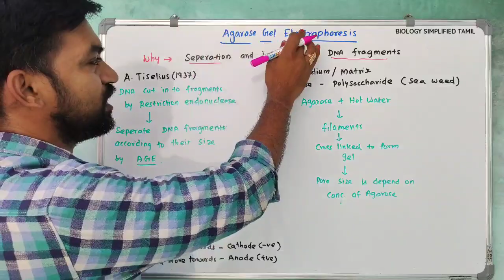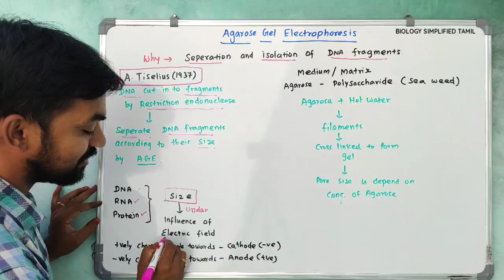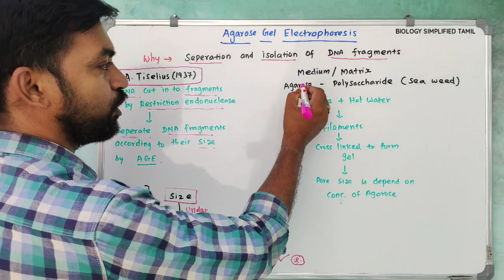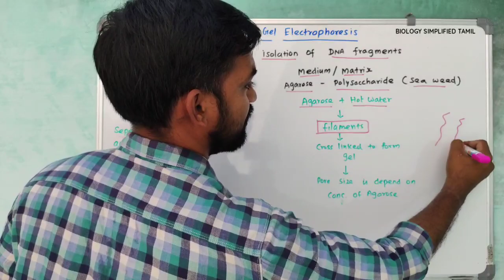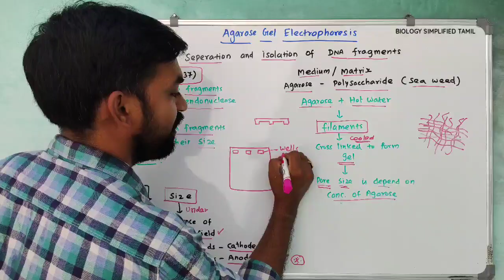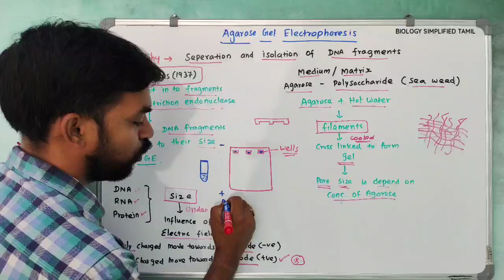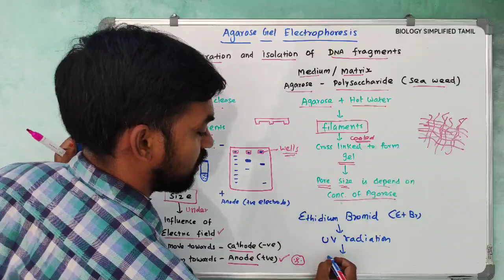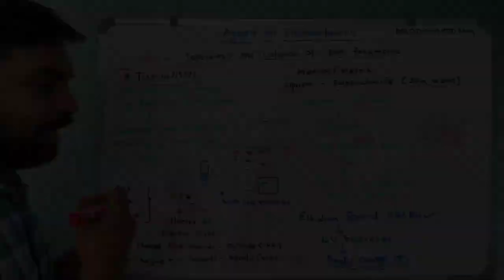Agarose Gel Electrophoresis | Biotechnology | V Senthilnathan